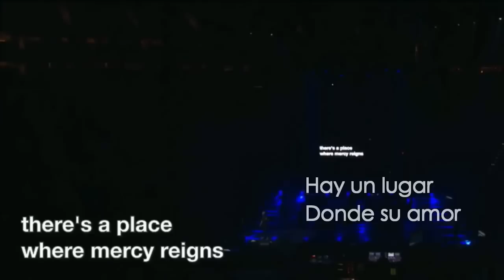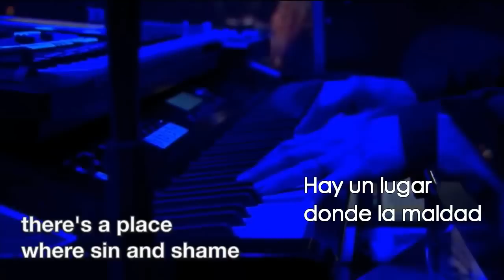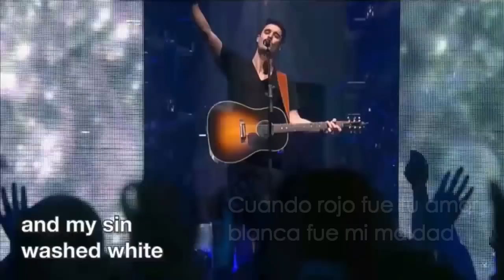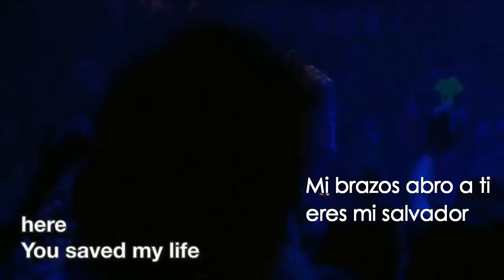Rojo Fue Tu Amor (At The Cross en español) - En espíritu y En Verdad - Chris Tomlin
(salta las ventanas emergentes :D)

Hola a todos, aquí les traigo un VIDEO con una versión en ESPAÑOL.

He creado este canal por 2 razones:
- Para compartir con mis amigos y familiares canciones que ellos no entiendan, ya que están en otro idioma.
- Para la experiencia de percibir un concierto en VIVO  y en ESPAÑOL.